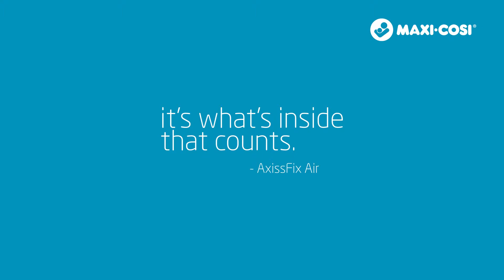AxissFix Air Lifestyle Video Street